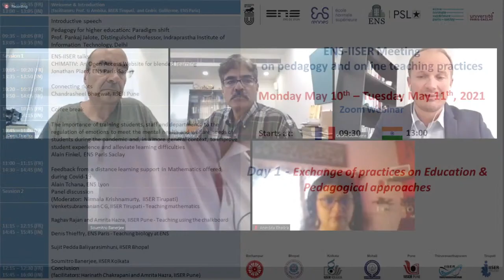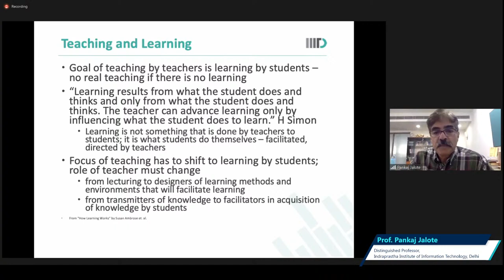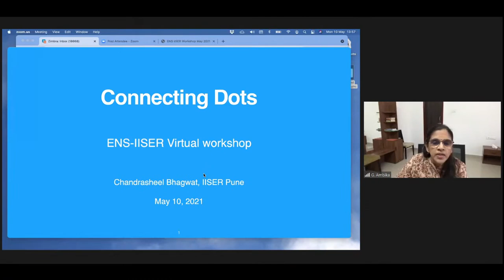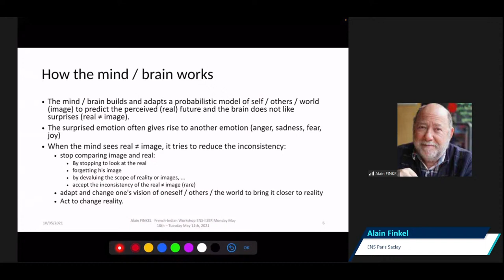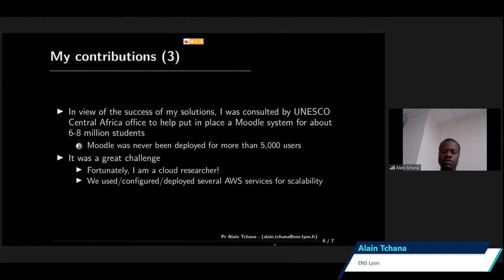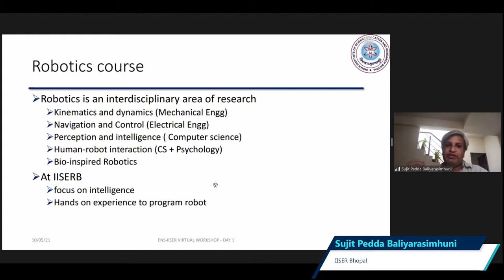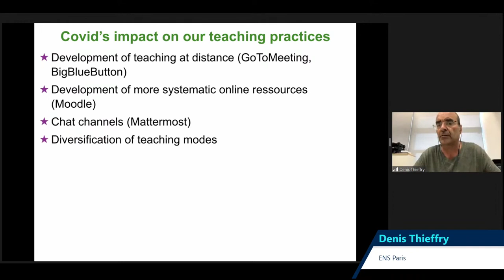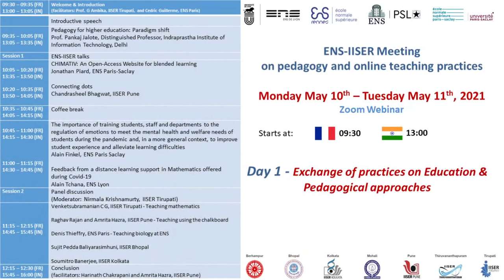Day 1 | ENS - IISER Meeting on Pedagogy and Online Teaching Practices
Download Schedule Here: shorturl.at/mxEU2
Day 1: Exchange of practices on Education & Pedagogical approaches
The ENS IISER cooperation network, with the support of the French Embassy in India, is hosting its first French-Indian virtual workshop.

The partnership has been developing since 2016 when the first delegates from the 4 ENS in France carried out an exploratory visit of the Indian Institutes of Science Education and Research

Strong academic and scientific links were immediately identified as were common core values and mindset. Five years later, in spite of the global pandemic, the network is proud to publish successful results especially regarding the ENS/IISER Internship Program, several very satisfying bilateral visits to reinforce scientific collaboration and diplomatic relations and now the organisation of the first virtual workshop.

This workshop will be focused on the exchange of practices on education and pedagogical approaches, as well as the adaptation to online teaching in the current pandemic context.